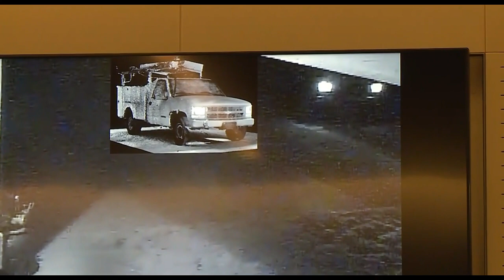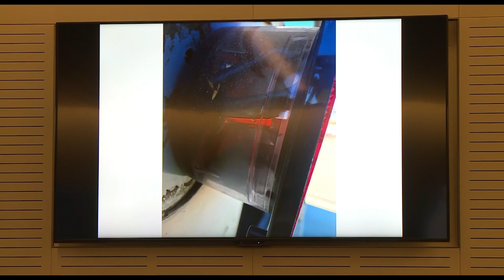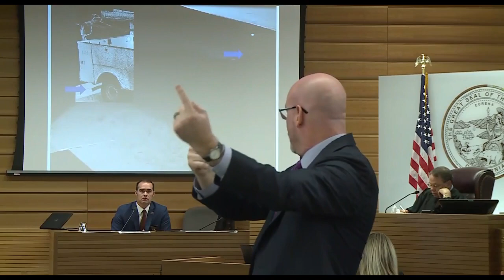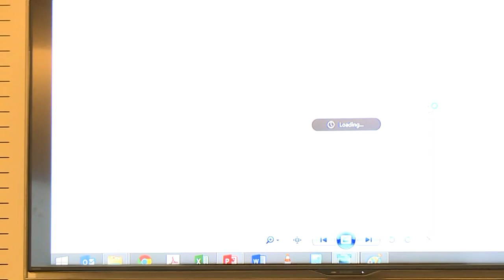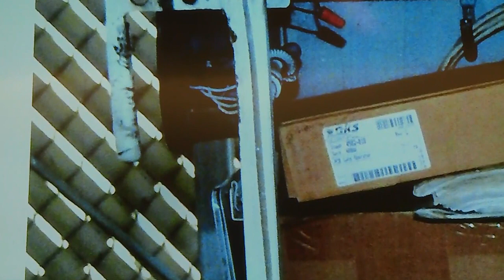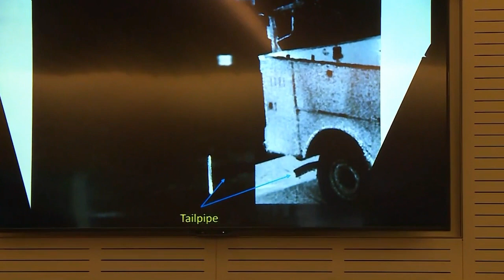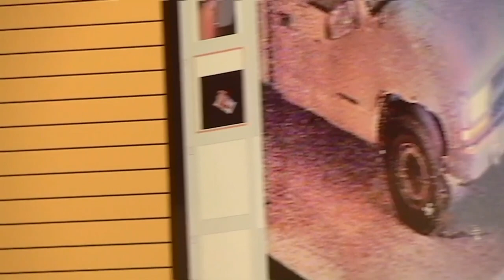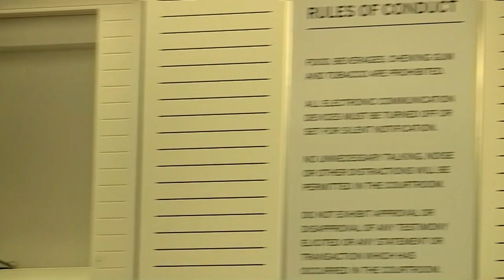McStay Family Murder Trial Day 27 Part 1 Sgt Ryan Smith Testifies